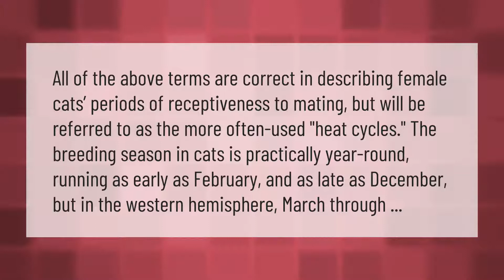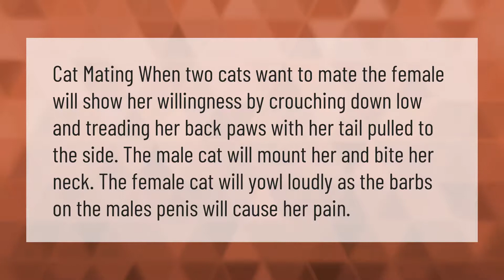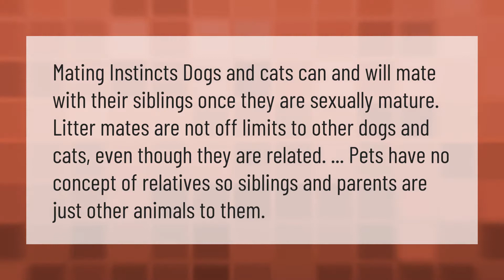What month is mating season for cats?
00:00 - What month is mating season for cats?
00:39 - Why do cats scream when mating?
01:09 - How do I know if my cats are mating?
01:37 - Do cats mate with their siblings?

Laura S. Harris (2021, February 1.) What month is mating season for cats?
    AskAbout.video/articles/What-month-is-mating-season-for-cats-217564